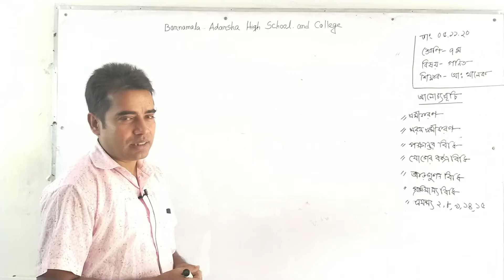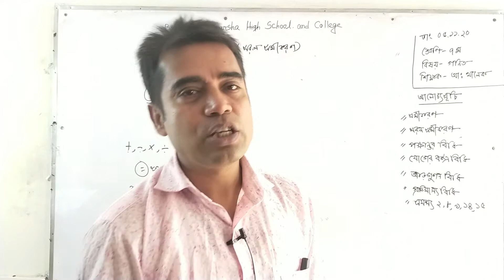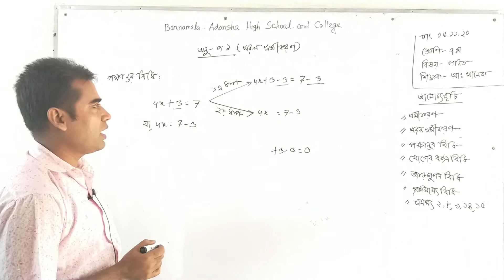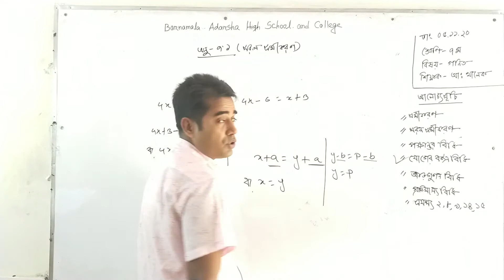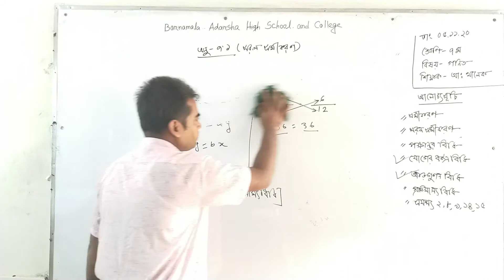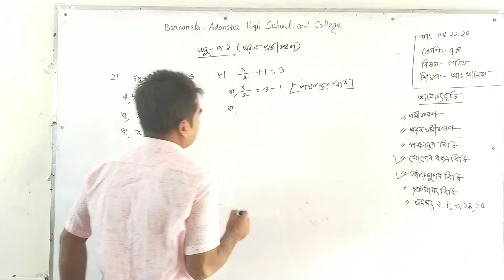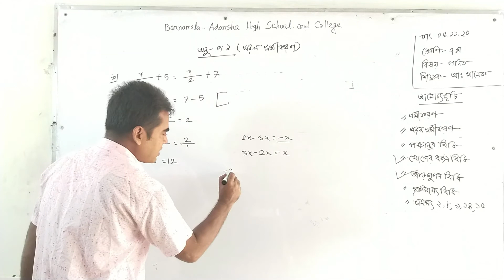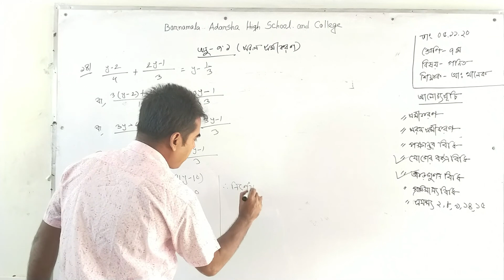৭ম শ্রেণি । গণিত । অনুশীলনী - ৭.১